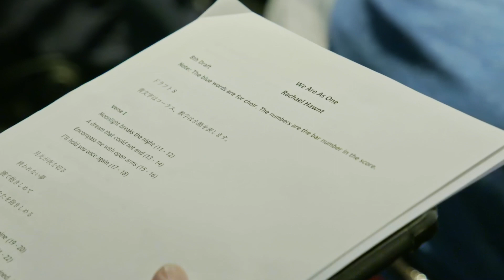Bayonetta 3 Trailer Themalied – We are as one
LET OP: Deze video bevat spoilers van de game Bayonetta 3.

TITEL: We Are As One
UITGEVOERD DOOR: Rachael Hawnt
MUZIEK VAN: Hiroshi Yamaguchi
LYRICS VAN: Rachael Hawnt